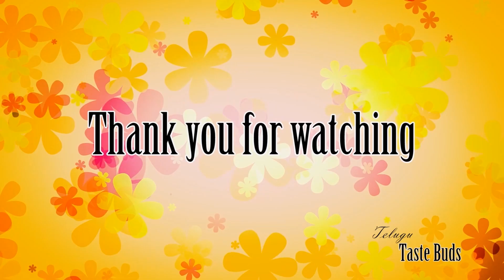Dosa Batter Preparation - Dosa pindi preparation by Telugu Taste Buds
Dosa Batter Preparation - Dosa pindi preparation in simple and easy steps by Telugu Taste Buds